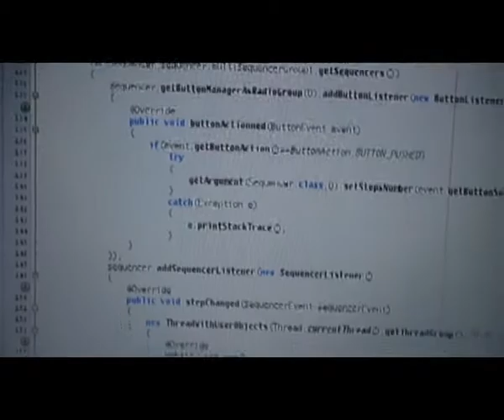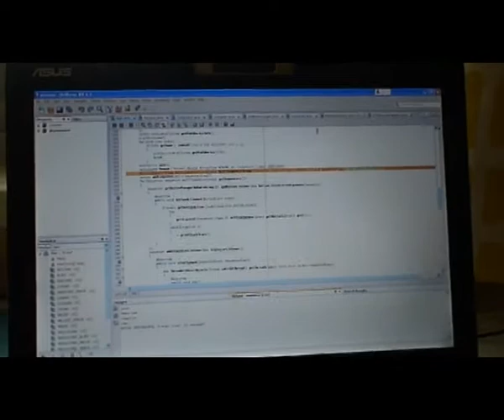Monome with accelerometer, Microkorg and SkyMonome API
Another short demo of my upcoming API "SkyMonome" written in Java language. Here, the program drives the Monome with a n-step multisequencer, and then play on microkorg via Midi. Note that only four voices have been used, since the Microkorg has himself only four voices of polyphony. At the end, the accelerometer drives the pitch bend.